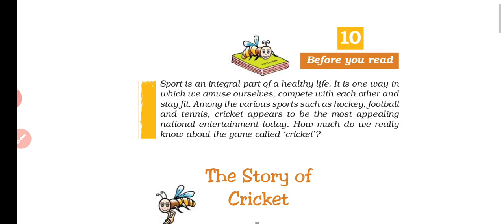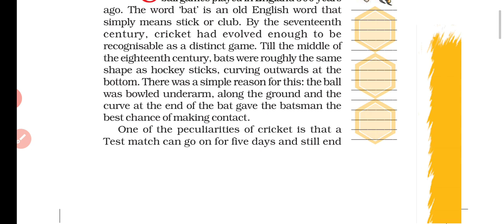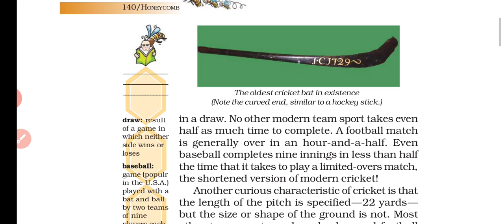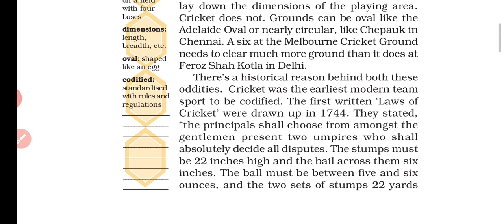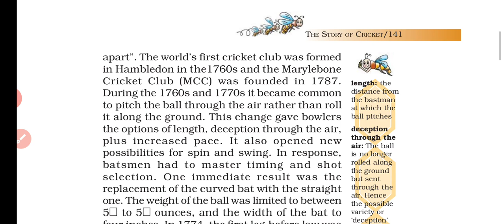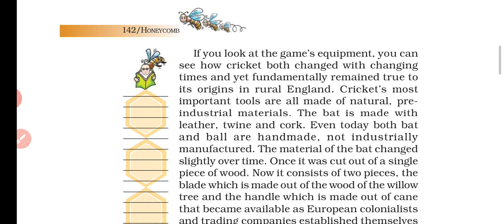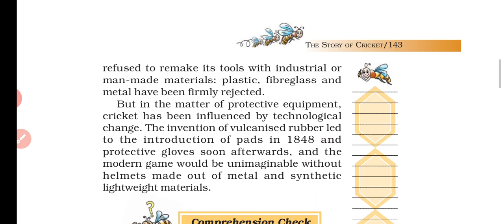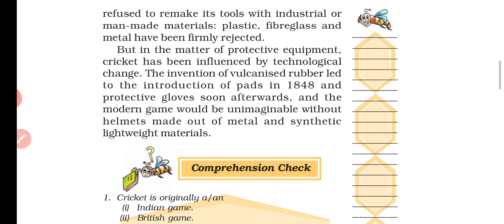The Story Of Cricket - NCERT class 7